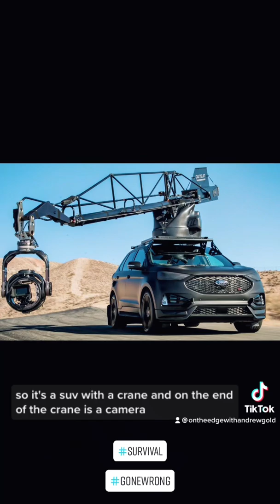Model Olivia Jackson lost her arm in stunt gone wrong